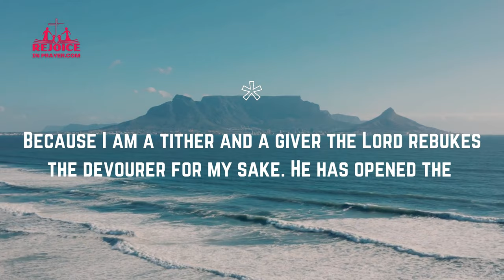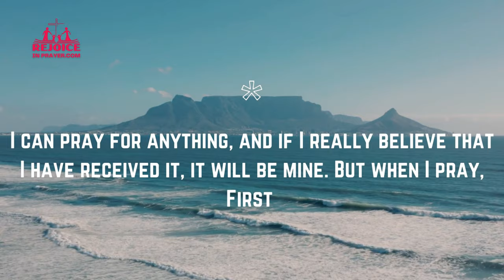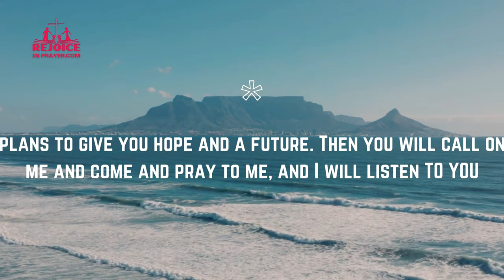"Jehovah Jireh - Uncovering the Power of Bible Declarations for Provision"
Memorize these Power Scriptures and pray them over your family and situations in life!
Piano Ballad  by Rafael Krux

Our focus is to inspire, motivate and encourage believers in their walk with God. Prayer is our way of communicating with God. I encourage you to keep praying.